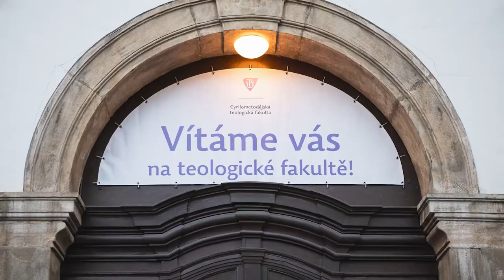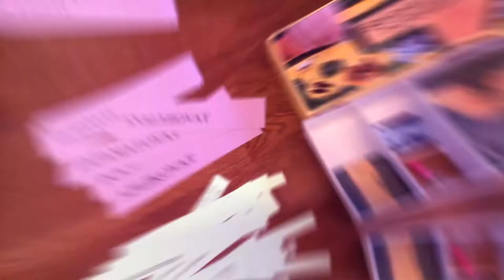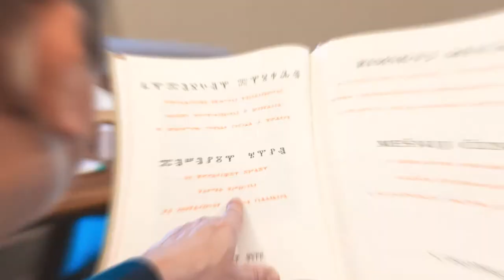Den otevřených dveří CMTF UP 2021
Den otevřených dveří na teologické fakultě

Naše budoucí studenty, jejich rodiče a přátele jsme na Cyrilometodějské teologické fakultě UP za přísných epidemiologických pravidel přivítali v pátek 3. prosince 2021. Zájemcům o studium jsme nabídli podrobné informace o studiu, zajímavý doprovodný program a přátelskou atmosféru, které u nás na fakultě panuje.

Studijní programy, které nabízíme:
• Sociální práce
• Mezinárodní sociální a humanitární práce
• Sociální práce s dětmi a mládeží
• Sociální pedagogika
• Katolická teologie
• Teologické nauky
• Náboženství se zaměřením na vzdělávání
• Učitelství náboženství pro ZŠ
• Etika a kultura v mediální komunikaci
• Aplikovaná psychoterapie a inovace v sociální práci

Pokud jste k nám neměli čas zajít, další Den otevřených dveří se uskuteční v sobotu 15. ledna 2022.